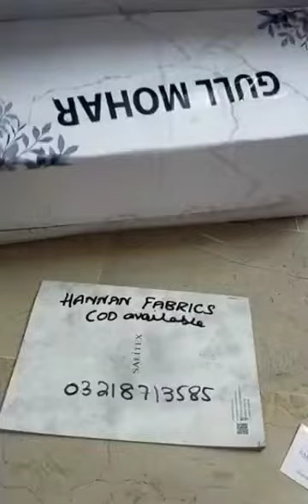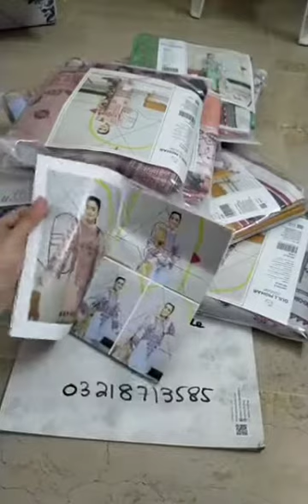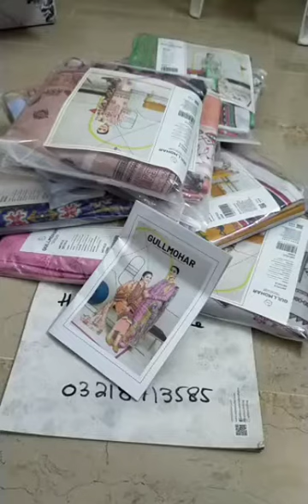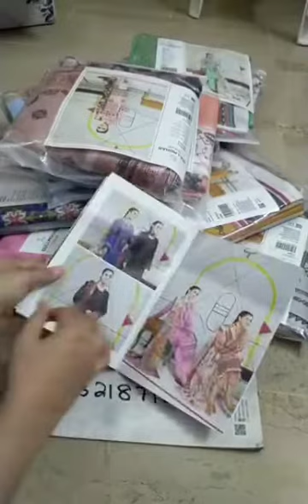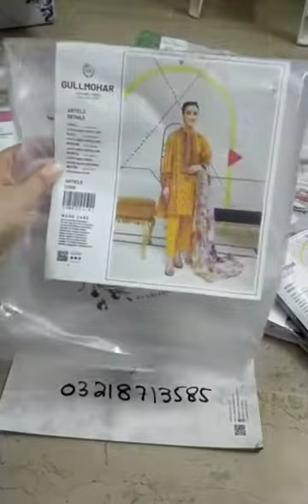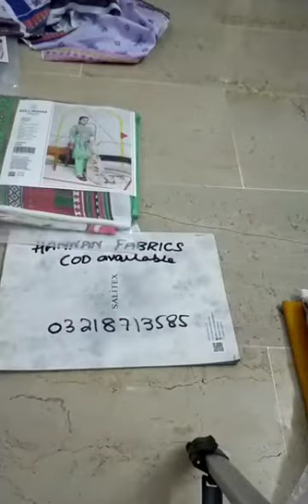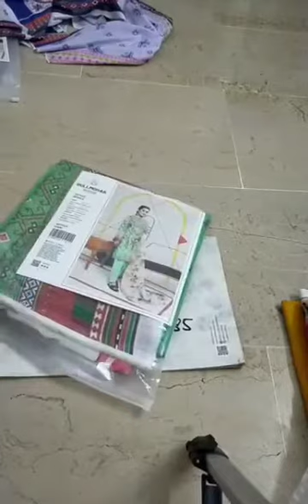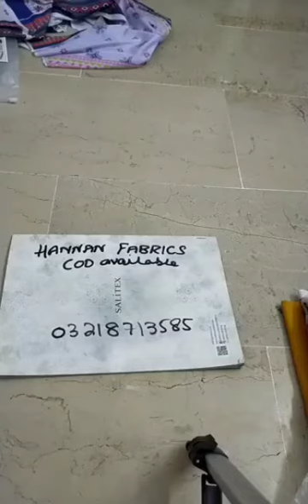Gull Mohar By Gulljee...FB. Fashion Couture...Hannan Fabric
Gull Mohar By Gulljee